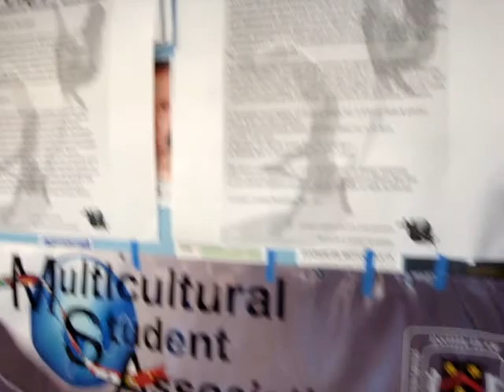Capoeira brought to you by MSA